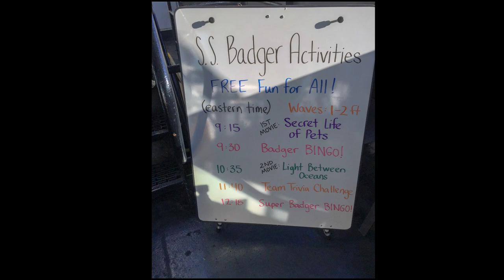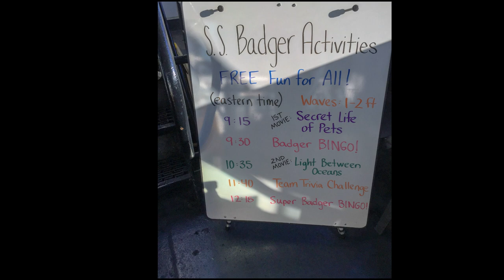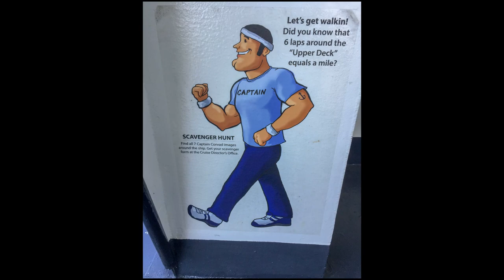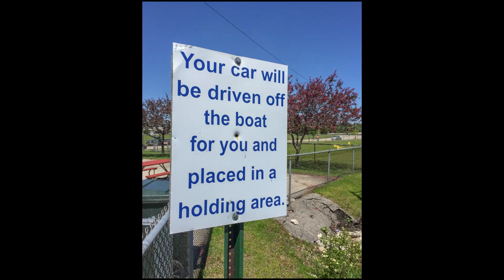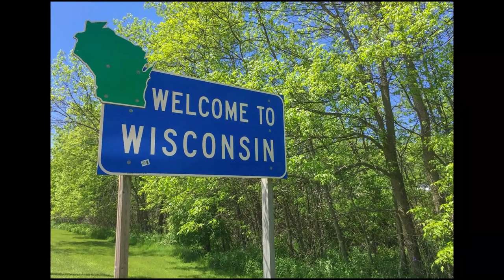Michigan S S Badger Car Ferry to Wisconsin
The S.S. Badger is the largest car ferry to ever sail Lake Michigan and has provided a safe, fun, and reliable shortcut across the inland sea for 67 years. The ferry takes passengers, autos, RVs, tour buses, motorcycles, bicycles, and commercial trucks across Lake Michigan between Ludington, Michigan and Manitowoc, Wisconsin from mid-May through mid-October.